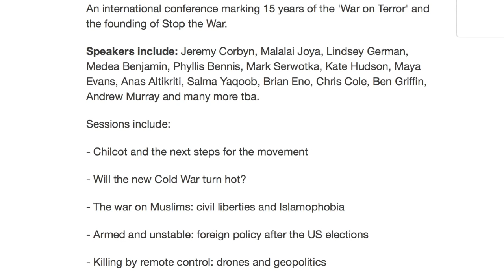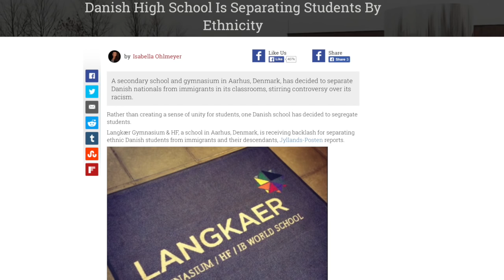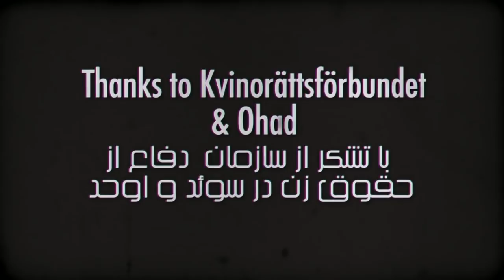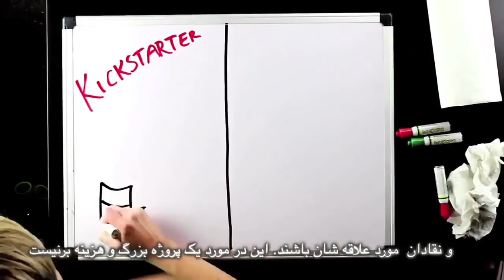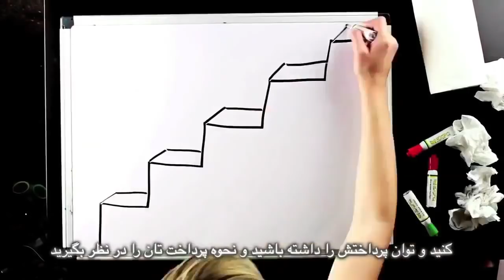Secularism is good for believers and atheists, Bread and Roses TV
Secularism is good for believers and atheists
Interview with Keith Porteous Wood, Executive Director of National Secular Society
Also on Syrian ceasefire, Afghan refugees in Iran, insane fatwa on debates on TV and women and music in Iran
Director: Fariborz Pooya
Producer: Maryam Namazie
Translation: Mohammad Basham
Subtitles: Bahram M.